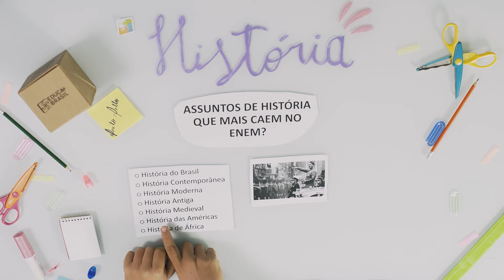HISTÓRIA – Assuntos de História que Mais Caem no ENEM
São diversas modalidades de ensino:
✏️ Educação Básica;
✏️ Graduação e Pós-Graduação (Presencial e EAD);
✏️ Curso Técnico;
✏️ Cursos Profissionalizantes;
✏️ Pré-Vestibular/Enem;
✏️ Idiomas.